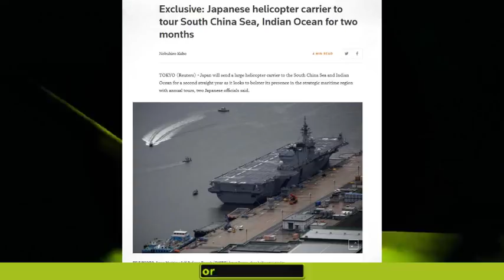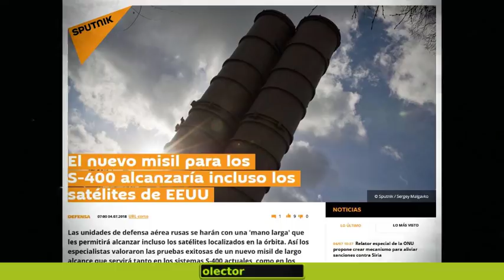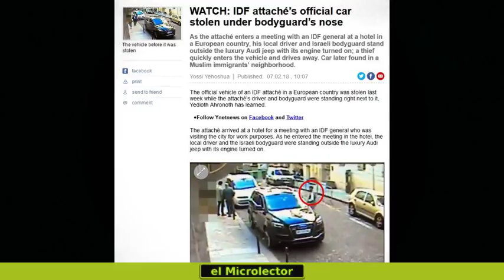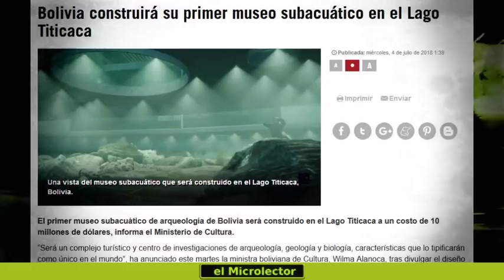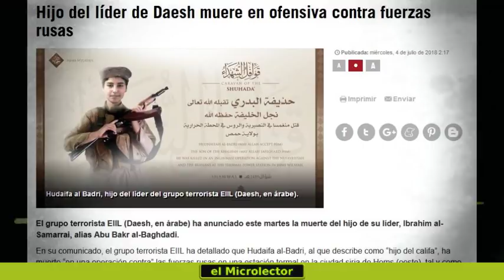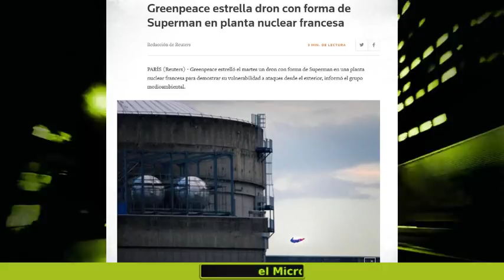LOS 40 TITULARES 4 julio